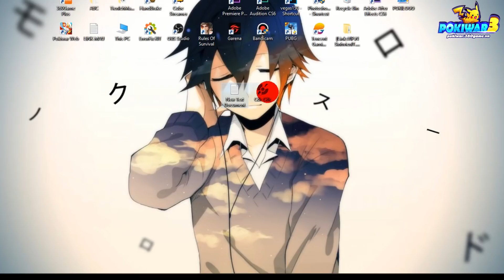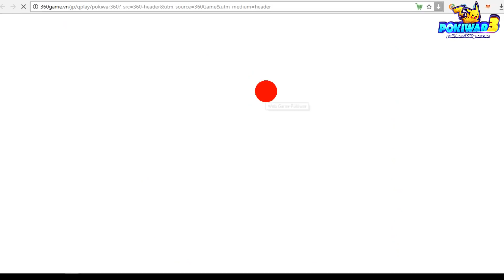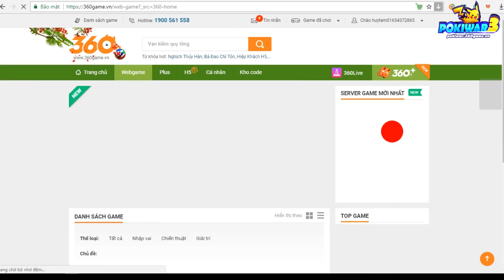HƯỚNG DẪN CÁCH VÀO POKIWAR MỚI NHÂT!!│★PHT★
*CÁC BẠN THEO DÕI  FACEBOOK CỦA MÌNH BÊN DƯỚI NHÉ!*
© Bản quyền thuộc về PHT
© Copyright by PHT ☞ Do not Reup